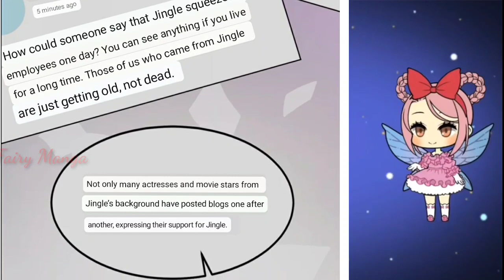My Cute treasure is a Wingman Chapter 109 English Sub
Title      : The Crisis Is Over?!
Author  : iCiyuan Anime
Category Love Overlord Girl Friends

Description
Top hacker An Jiujiu sneaked into the auction and wanted to steal a gem, but unexpectedly lost the baby! Instead, there is a child who looks exactly like his son, just a little dumb? Be careful The little fox An Jiujiu meets the black-bellied wolf Ji is destined, we have two children!

Jin Chen, hide and hide, but he is still firmly grasped, okay!

If he can't escape, then train him into a good dog, what kind of marriage?